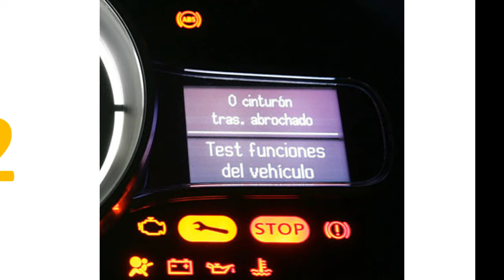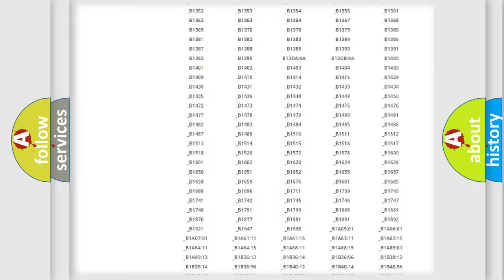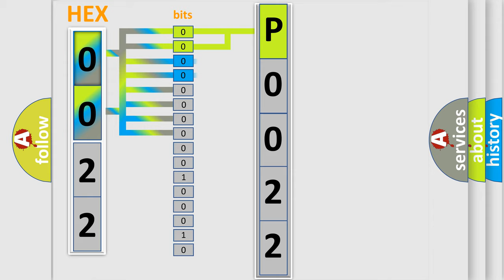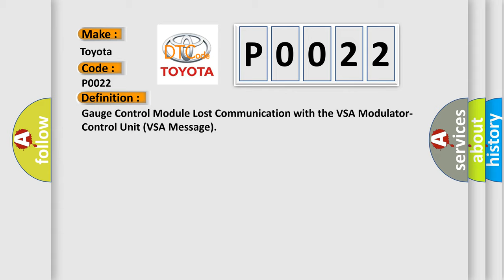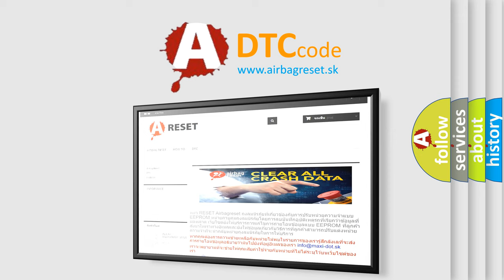DTC Toyota P0022 Short Explanation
Contents:
0:21 Basic DTC analysis according to OBD2 protocol standard.
1:48 Insight into programming
2:58 A diagnostically understandable description of the Diagnostic Trouble Code
3:05 Basic error definition

Make:
Toyota
Code:
P0022
Definition:
Gauge Control Module Lost Communication with the VSA Modulator-Control Unit (VSA Message)
Description:
Poor communication between the Gauge Control Module and the VSA Modulator-Control Unit
Cause:
 Check for VSA System DTCs first then retest Loose or poor connection between the Gauge Control Module and the VSA Modulator-Control Unit "Open" or "Short" between Gauge Control Module and VSA Modulator-Control Unit Faulty Gauge Control Module Faulty VSA Modulator-Control Unit